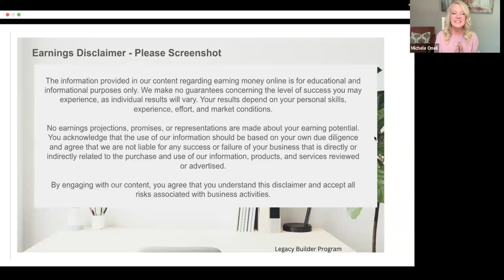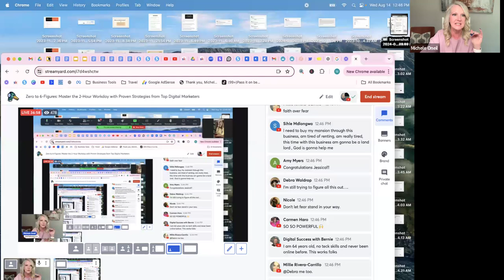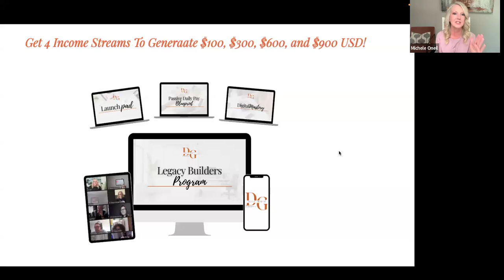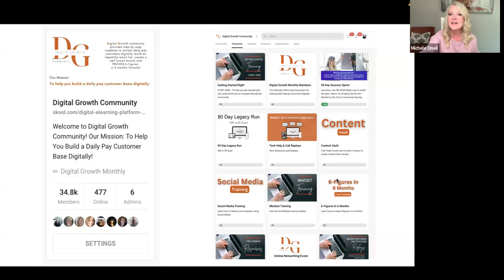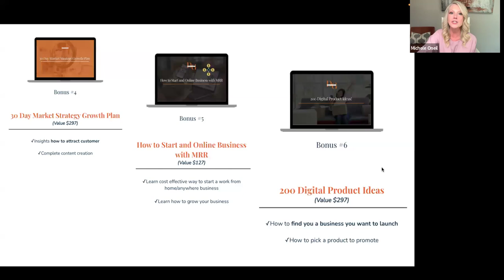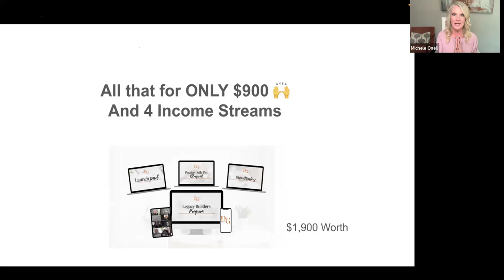Legacy Builder Program August 14th Free Webinar